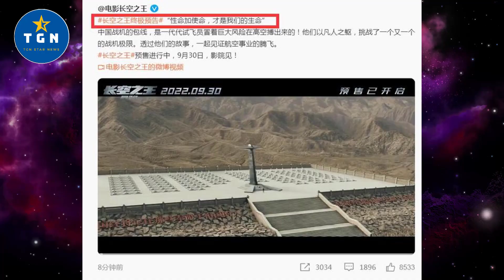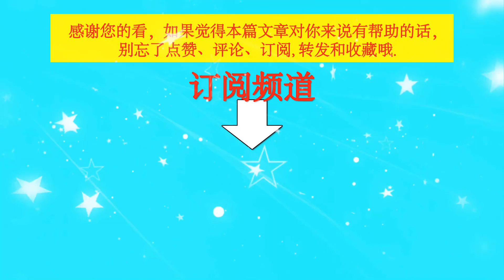《长空》曝终极预告，王一博脸上划痕深惹人疼，违背母命原因感人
《长空》曝终极预告，王一博脸上划痕深惹人疼，违背母命原因感人 | TGN Star News